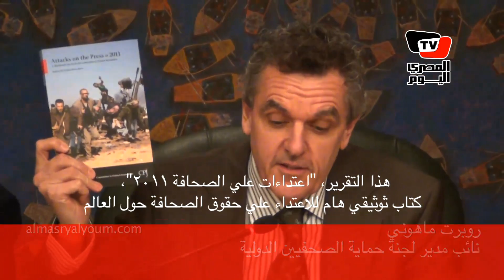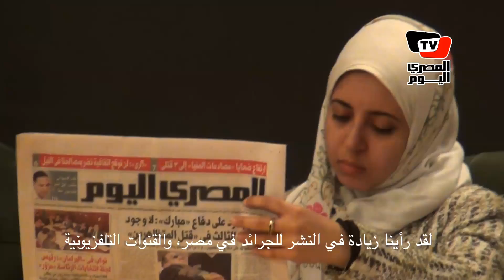«حماية الصحفيين»: مازال القمع موجوداً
شهدت نقابة الصحفيين، يوم الثلاثاء ١٢ فبراير ٢٠١٢، مؤتمرا صحفيا للإعلان عن التقرير السنوي للجنة الدولية لحماية الصحفيين، وأصدرت اللجنة تقريرها بعنوان «الاعتداءات على الصحافة ٢٠١١»، وصرح نائب رئيس اللجنة الدولية أن التطور التكنولوجي ساهم بشكل كبير في متابعة العالم للثورة المصرية، وأكد أن القمع مازال موجودا من قبل الحكومات للصحافة في مصر.

تقرير أحمد عبدالفتاح
مونتاج ميادة ودنميري